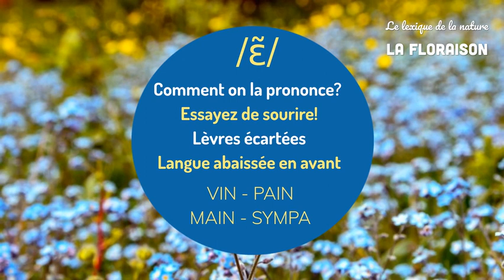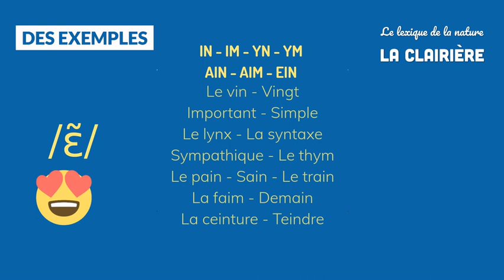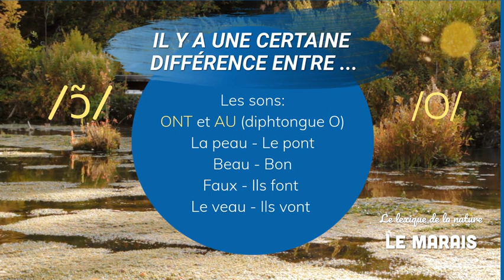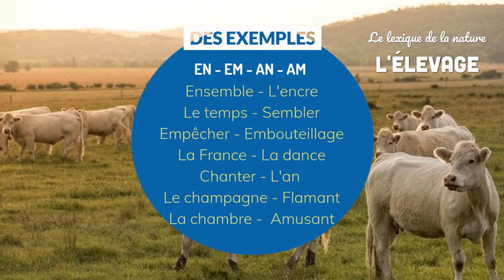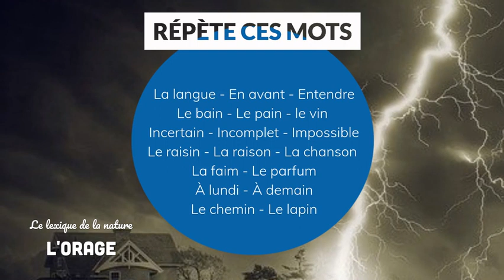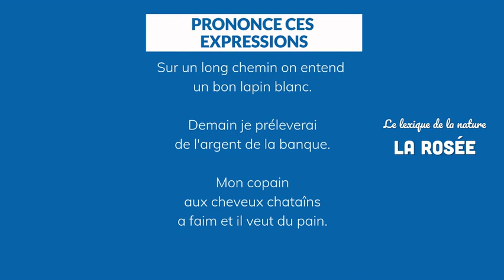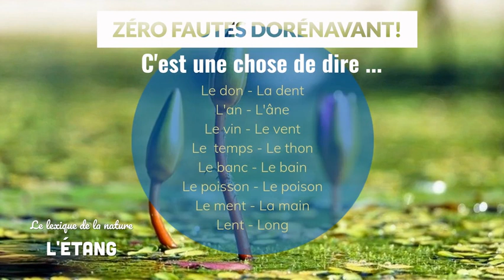Les voyelles nasales 2ème partie: classe de FLE (français langue étrangère)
Capsule vidéo créée pour les étudiants débutants et pour ceux qui désirent réviser la prononciation du  FLE.